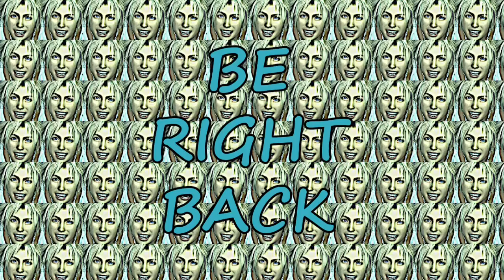Gakuto_Bongo Plays Horizon Zero Dawn - Pt. 38